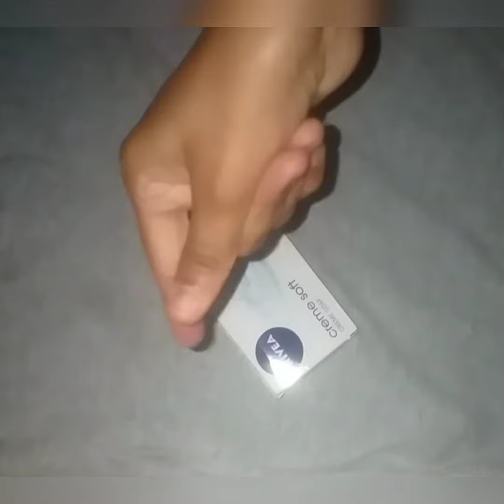homemade pencil box with cardboard DIY pencil box with cardboard